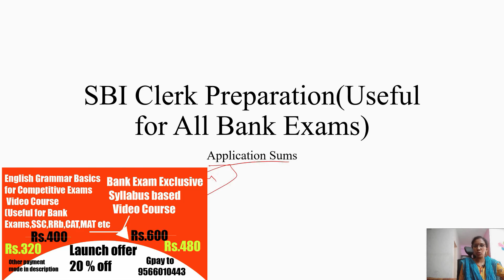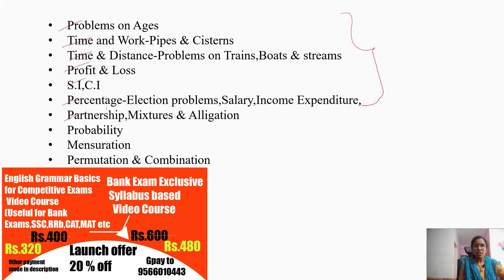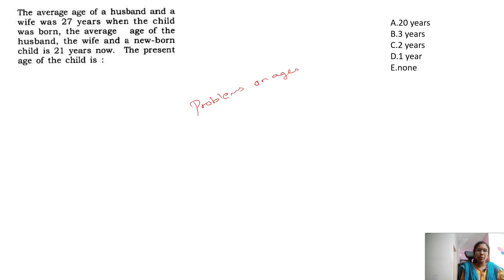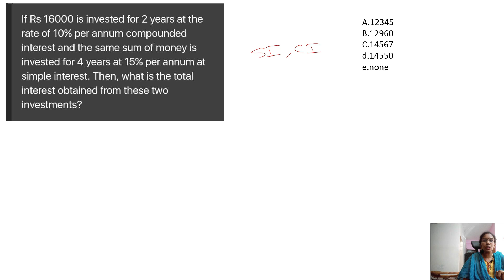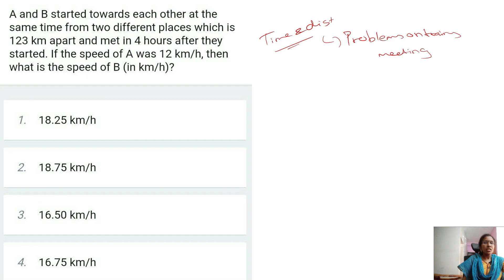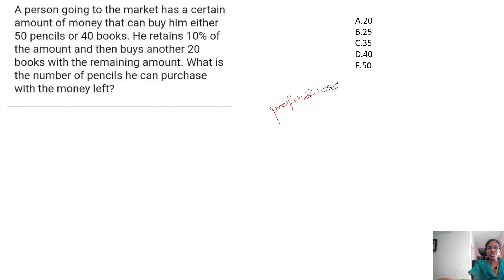Application Sums For SBI Clerk 2021 in tamil-II phase Day 5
Any doubts related to paid video course:
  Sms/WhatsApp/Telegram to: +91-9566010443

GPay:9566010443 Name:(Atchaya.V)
or
Net banking:
Bank account details:
Name:Atchaya V
Bank:State bank of india (SBI)Madipakkam  chennai
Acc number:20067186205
Ifsc code:SBIN0005199

Note:While making payment please mention in description your
 “name-mobile number-P2C”
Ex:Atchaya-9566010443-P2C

After payment send screenshot to this number through  whatsapp/telegram:
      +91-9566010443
or mail the screenshot to :

Other paid courses:
Bank Exam practice PDF Course:
Rs.350 only